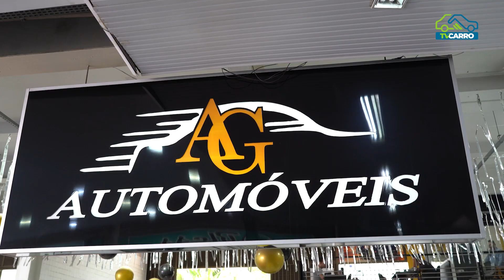AG AUTOMÓVEIS - DUSTER DYNAMIQUE 2014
Estilo que combina com você, você encontra na @agautomoveis , sua satisfação é a nossa maior conquista! 🚗🔝 Oferecemos uma seleção diversificada de veículos de alta qualidade, todos rigorosamente revisados para garantir segurança, desempenho e conforto. Nossa equipe dedicada está pronta para proporcionar um atendimento personalizado, auxiliando você a encontrar o carro ideal que combina com seu estilo de vida e necessidades. Venha nos visitar e descubra a experiência de comprar com quem entende do assunto. AG Automóveis, onde a excelência e a confiança estão sempre à frente!